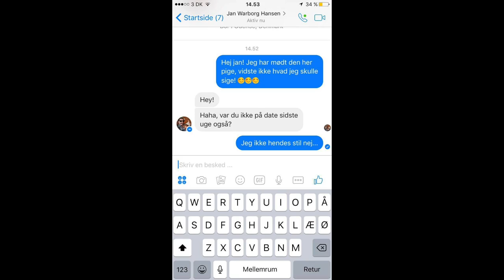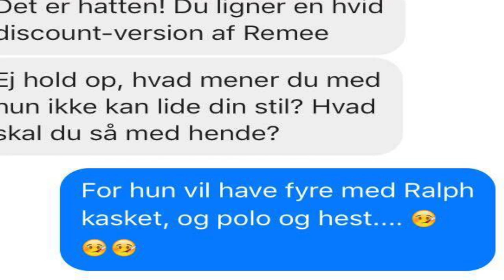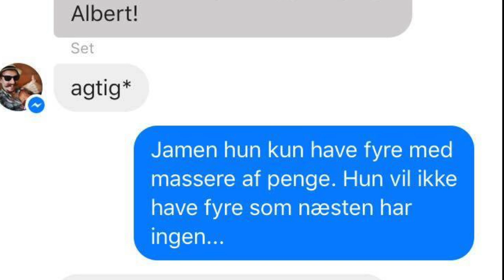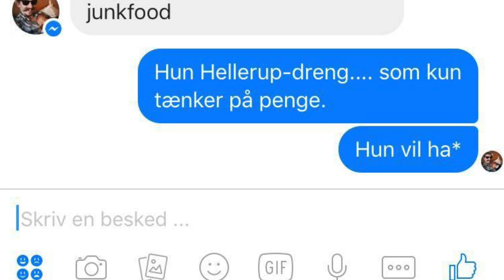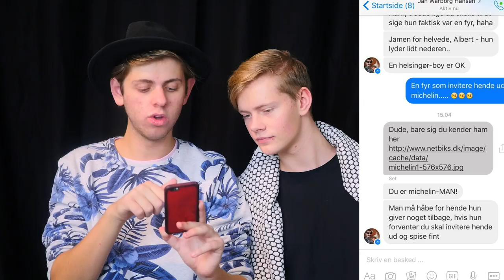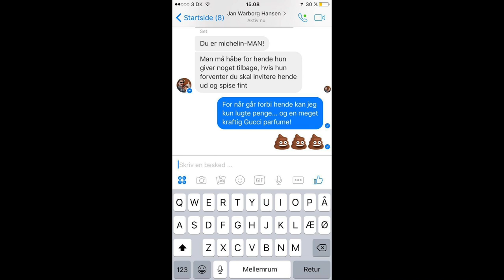LYRIC PRANK! | HELLERUP-DRENG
Mest efterspurgte spørgsmål:

- 18 år, har fødselsdag d. 10/10

- Sony a5100